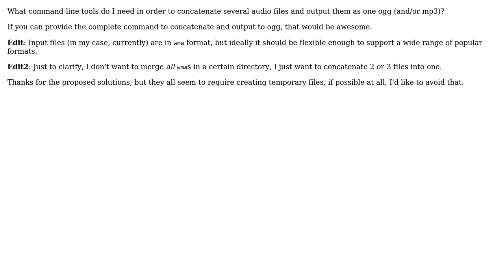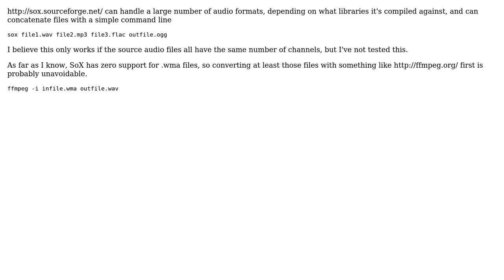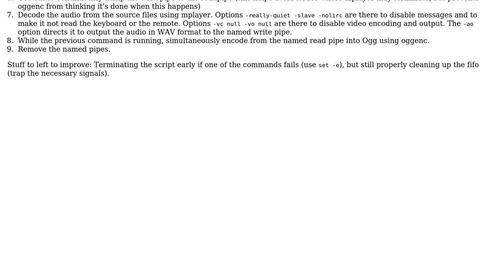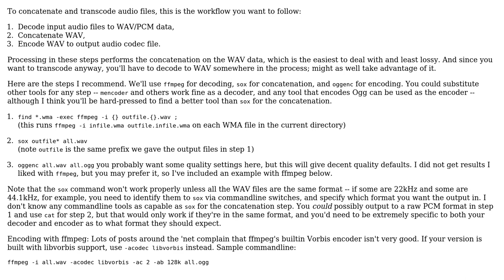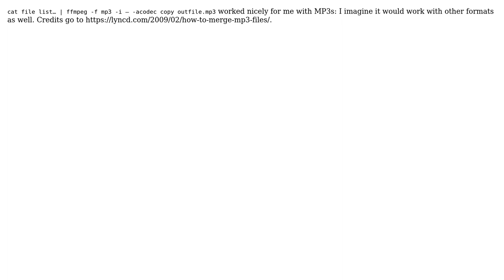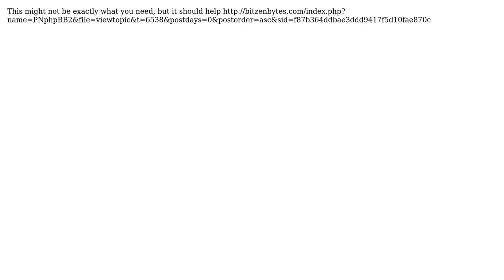Linux command to concatenate audio files and output them to ogg (9 Solutions!!)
Linux command to concatenate audio files and output them to ogg

With thanks & praise to God, and with thanks to the many people who have made this project possible! | Content (except music & images) licensed under CC BY-SA | Music | Images & others | With thanks to user Tomislav Nakic-Alfirevic user Ryan C. Thompson user quack quixote user Jukka Matilainen user Inaimathi user IHaveThatPower user hasen user goldPseudo user DaveParillo user alpha1 and the Stack Exchange Network Trademarks are property of their respective owners. You are responsible for your own actions.